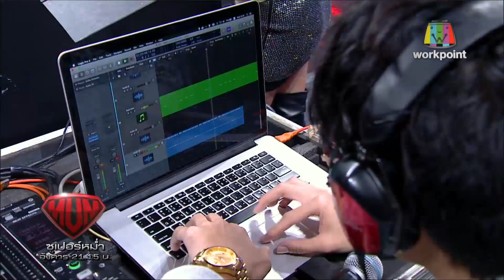ทำเพลง อิหยังวะ ด้วยเสียง พี่หม่ำ สดๆในรายการ อย่างฮา !